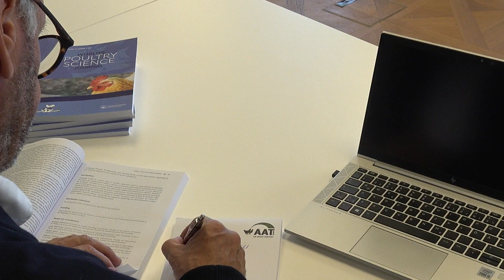Challenges of in ovo sex determination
Our machine CHEGGY performs the so-called "in ovo sexing" - where the sex of the chicken embryo can be determined already during incubation in the egg. In this process, the male embryos can be detected and sorted out. This raises the question: Does it make any difference at all whether this process happens in the egg or only when the chicks have hatched? The answer is clearly yes. This part of our film series will explain why.